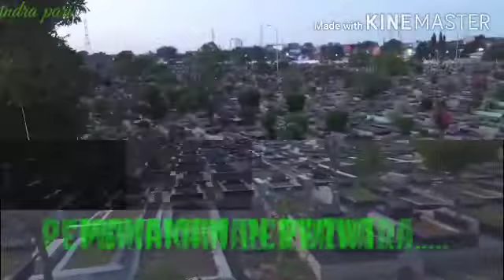Senja yang indah'..(dimakam perwira)...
Pemandangan berbeda di lokasi pemakaman ini jauh' lebih baik bila sore menjelang senja..

Gak terasa kesan angker' maupun seram"... 😉😉😉

🙏 jika pengambilan gambar/video nya kurang baik..
baru belajar pake kamera hp om...🙏